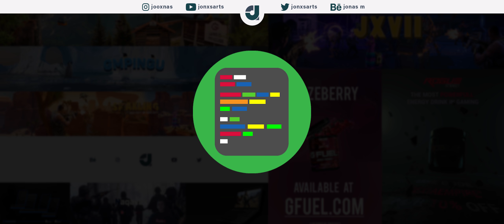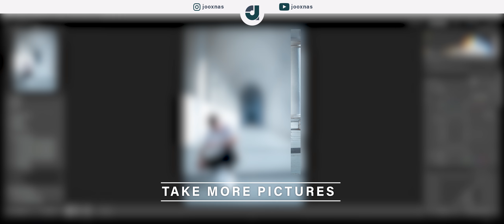MY DESIGN EVOLUTION + PLANS FOR 2019!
{MORE INFO}

Hey, welcome to a new speedart! I hope you enjoy it!
Dualpartner -

─» Client: -